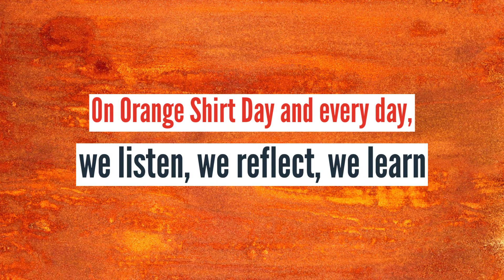VSB schools mark Orange Shirt Day - September 30, 2020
Students and staff all over the Vancouver School District marked OrangeShirtDay on September 30, 2020 -- reflecting on the lasting trauma of residential schools, and honouring survivors and those who did not come home.